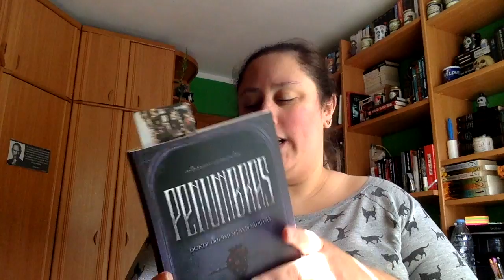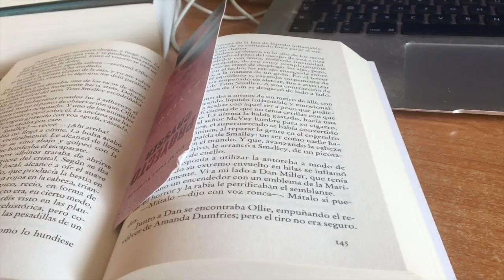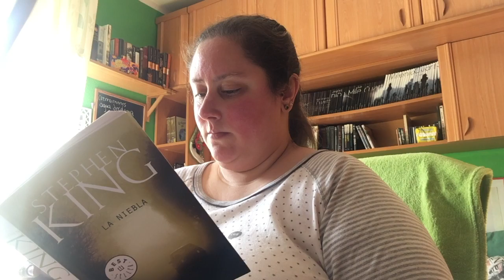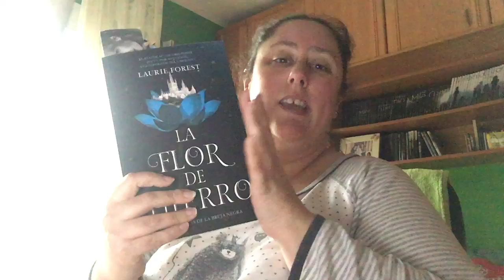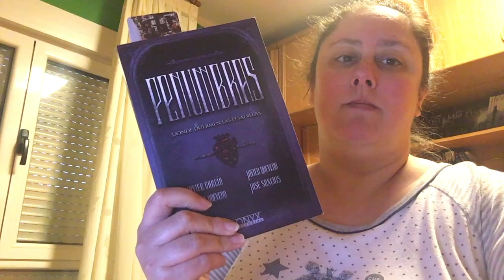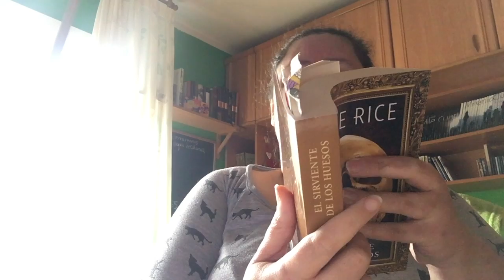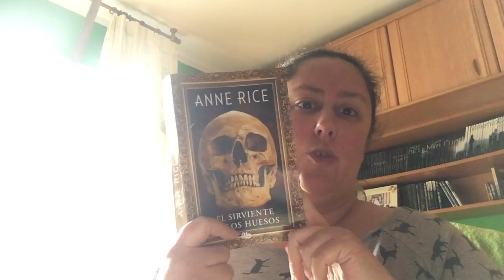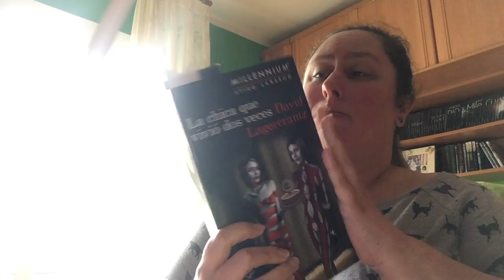Reto 24 horas leyendo (4 al 5 de abril)